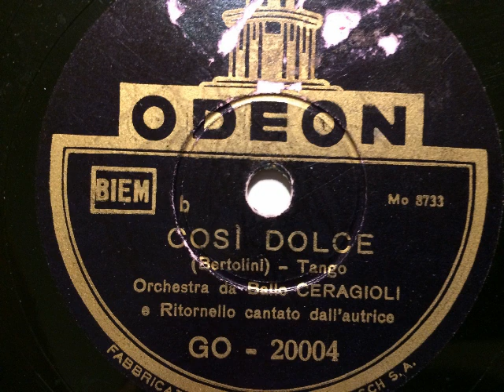Orchestra Ceragioli, Refrain Bianca Bertolini, Cosi dolce, Tango, Milano, 1940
Orchestra da Ballo Ceragioli, Dirigent: Enzo Ceragioli mit Refraingesang: Bianca Bertolini. Diese Sängerin trägt ihre eigene Komposition vor: Cosi dolce, Tango. Aufgenommen 1940 in Mailand durch Odeon/Italien. Eine Schellackplatte aus dem Schallarchiv des Radiomuseum Hardthausen.